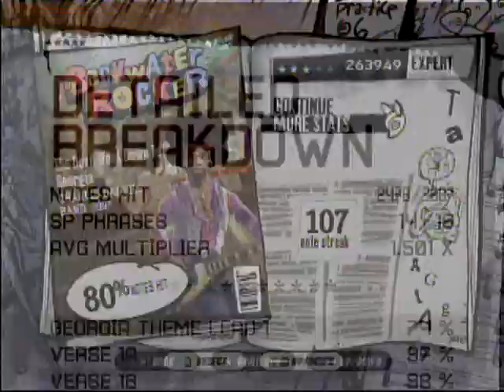GH3 Devil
for jesus =O